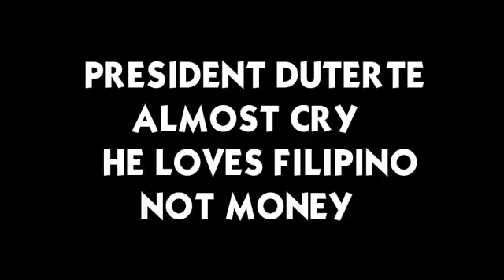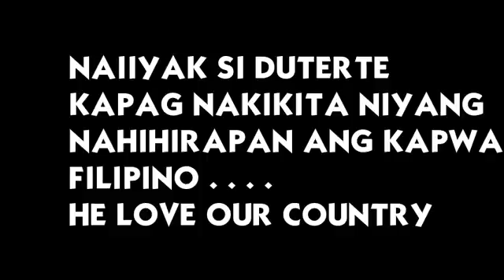President Duterte Shows His Weakness Cries Hard Very Emotional